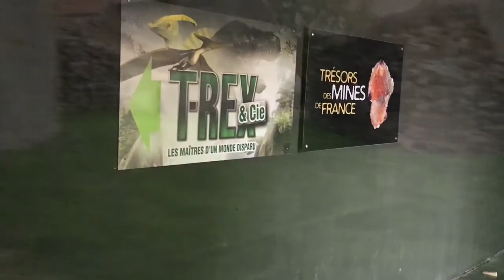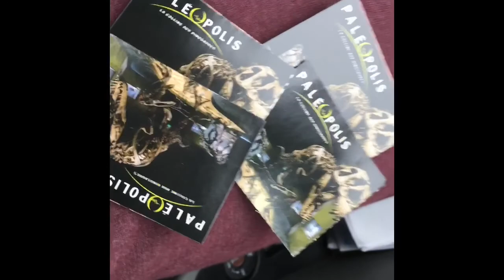Jurassic world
Journée en famille, visite de Paléopolis à Gannat
Montage loisir avec iMovie. Jurassic Park jurassic world playmobil et dinosaures musée